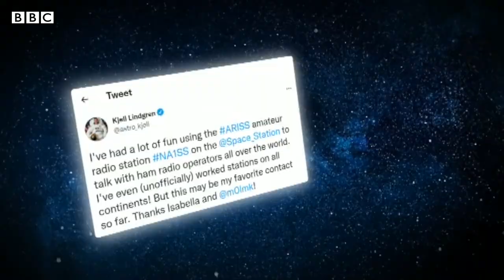Eight-year-old girl makes radio call to International Space Station - BBC News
An eight-year-old girl in the UK has had an out of this world conversation with an astronaut aboard the International Space Station.

Isabella, from Kent in England, used her dad's amateur radio to call fellow radio enthusiast and American astronaut Kjell Lindgren aboard the station as it passed over the UK.

The call was only brief, but Kjell later Tweeted calling his chance chat with Isabella "one of the best" he's ever had using the equipment.